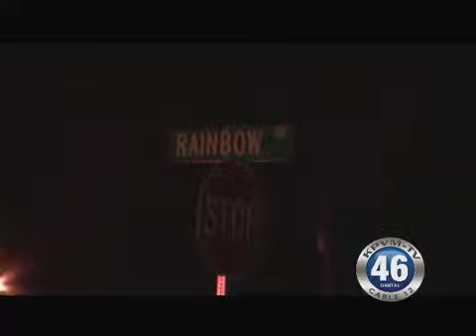10/19/2010 Vehicle Accident 160 hwy & Rainbow.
Vehicle Accident 160 hwy & Rainbow